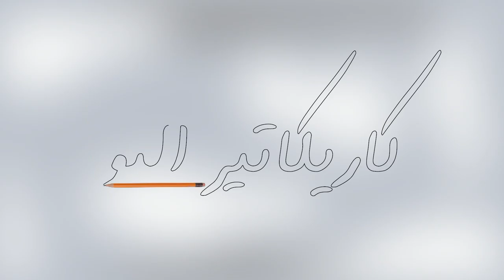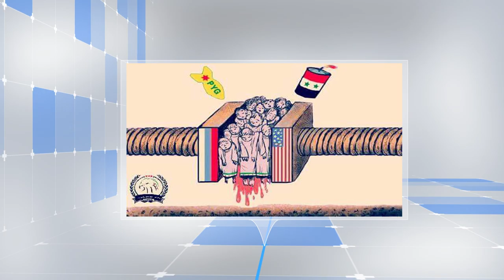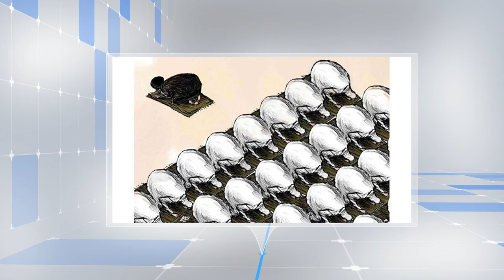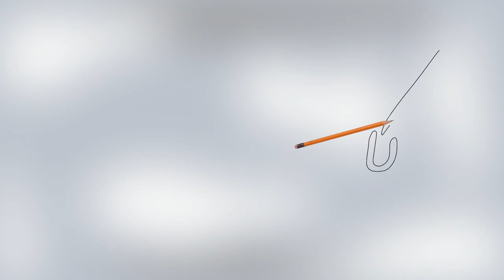كاريكاتير اليوم 19 5 2016